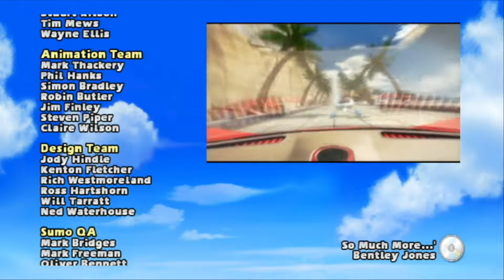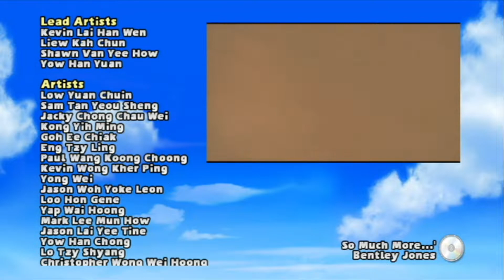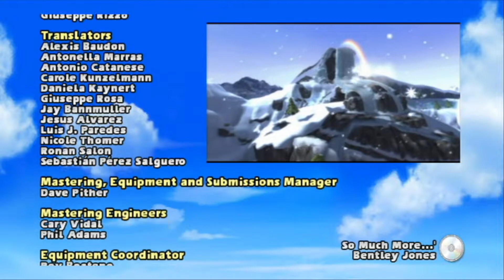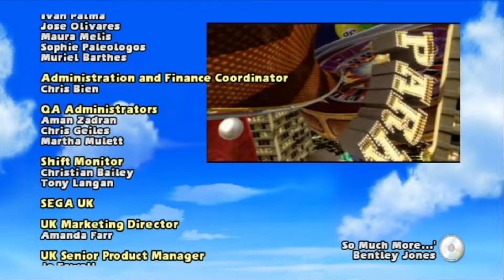Let's Play Sonic & SEGA All Stars Racing [Wii] Part 12 - Heftige finale Rennen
Die finalen Rennen stehen an und natürlöich wird mri das Spiel es nochmal so richtig schwer machen. Aber am Ende habe ich alle pokale beisammen.

[ Let's Play ]
Spiel: Sonic & SEGA All Stars Racing
Platform: Nintendo Wii